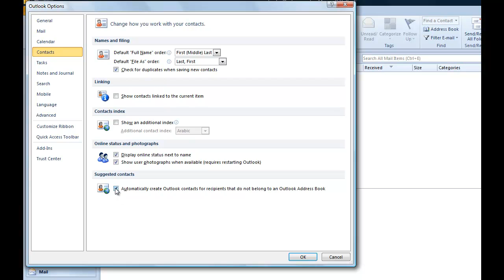Disable automatic creation of contacts for recipients in Outlook 2010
This video shows setting which would disable automatic creation of contacts for recipients in Outlook 2010